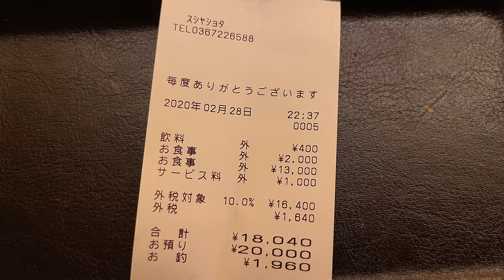도쿄 한복판에서 즐기는 한국인 초밥장인의 오마카세 [스시야 쇼타] - a Korean chef is in charge of Sushi Omakase in Tokyo!!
가성비 지렸다...
샤리는 내 기준엔 많이 멀지만
네타 맛 개 잘냄.

스시라는 보수적인 분야에서, 본토에서
한국인이 이렇게 인정받는다는 것만으로도 괜히 내가 뿌듯

중국인이 우리엄마보다 김치 잘 만들면
나는 인정해줄 수 있을까?!ㅋㅋㅋㅋㅋㅋㅋㅋㅋㅋㅋ

すし家祥太
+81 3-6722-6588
일본 〒106-0045 Tokyo, Minato City, Azabujuban, 3 Chome−3−10 1F